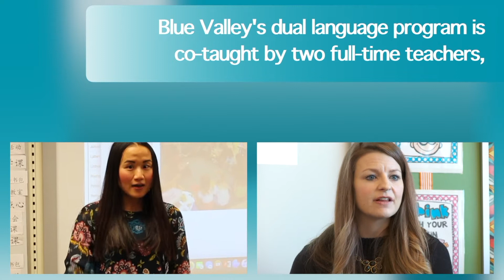Blue Valley Schools Chinese Immersion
Language immersion is an approach to second language instruction in which teaching and learning of core content occur in a language other than English. This means that the target language is the medium of instruction for the teacher and of learning for the students. Blue Valley uses a dual language immersion model in which students are co-taught by two full-time classroom teachers, spending half of the day in the target immersion language and half in English. The immersion program begins in kindergarten and participating families are asked to make a long-term, multi-year commitment to immersion education.